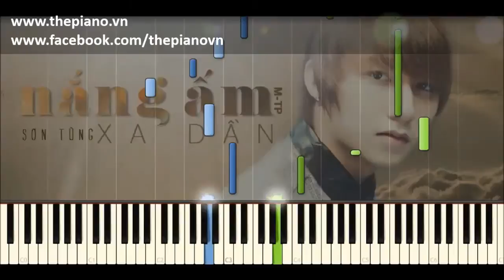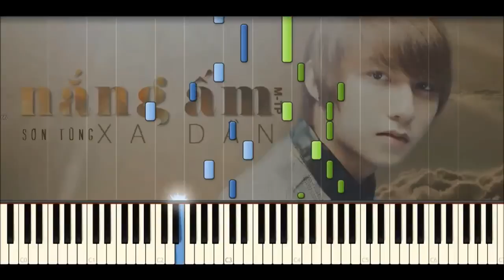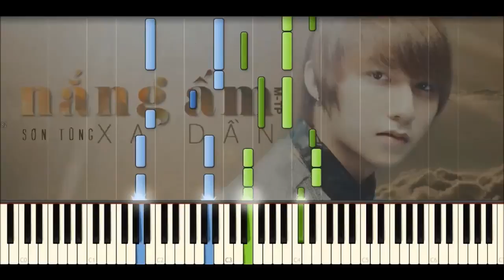♪ An Coong Piano Cover: Nắng Ấm Xa Dần - Sơn Tùng M-TP (Piano Tutorial)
An Coong Piano Cover: Nắng Ấm Xa Dần - Sơn Tùng M-TP